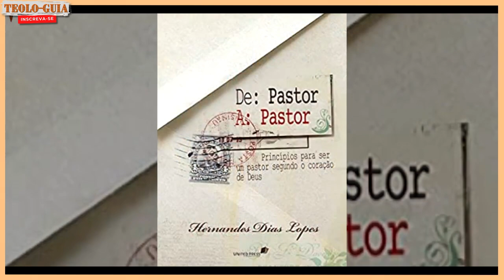O Início do Pastorado de Hernandes Dias Lopes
🚀 COMPRE NA AMAZON E AJUDE O CANAL TEOLO-GUIA:
"Explore conosco os primeiros anos fascinantes do Pastor Hernandes Dias Lopes, uma figura proeminente na teologia reformada e na liderança da Igreja Presbiteriana do Brasil. Neste vídeo, mergulhe na jornada inspiradora desse renomado teólogo, descubra suas raízes na Igreja Presbiteriana de Pinheiros e testemunhe como sua paixão pela Teologia Reformada moldou o início de seu pastorado. Conheça mais sobre o Rev. Hernandes Dias Lopes, sua contribuição para a defesa do evangelho, e como ele se tornou uma influência vital na Primeira Igreja Presbiteriana de Vitória. Uma viagem única pelos alicerces do ministério desse pregador excepcional. Teologuia TeologiaReformada HernandesDiasLopes IgrejaPresbiteriana PregacaoComProposito"

📚 O canal Teolo-Guia é um canal voltado a apresentar conteúdos edificantes sobre poemas, trechos e escritos de autores da história da Igreja, além de Biografias dos Heróis da fé e devocionais. Apresentado por mim Bruno Barros, um cristão que tem o desejo no coração de compartilhar a mensagem do Evangelho e o amor de Cristo a cristãos de todas as idades... á contamos com uma coleção de vídeos famosos, incluindo biografias de renomados pregadores e teólogos, como Paul Washer e John Wesley.😊😊😊

BRUNO
TEOLOGUIA